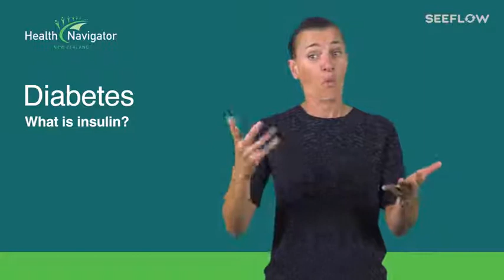Diabetes – What is insulin? (NZ Sign Language)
This NZSL video explains what insulin is. It is part of a series of 4 NZSL videos about diabetes.